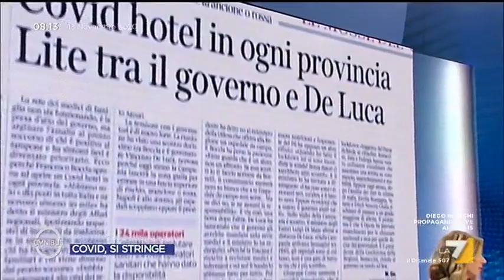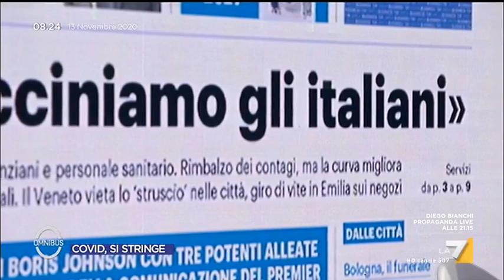Covid, si stringe: l'intervista a Massimiliano Fedriga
Gaia Tortora intervista il presidente della regione Friuli Venezia Giulia Massimiliano Fedriga (Lega) alla luce della sua decisione, con altri governatori, di attuare altre restrizioni per rallentare il contagio Covid